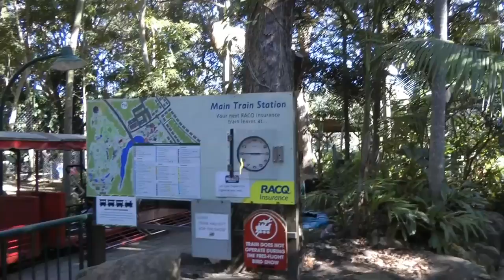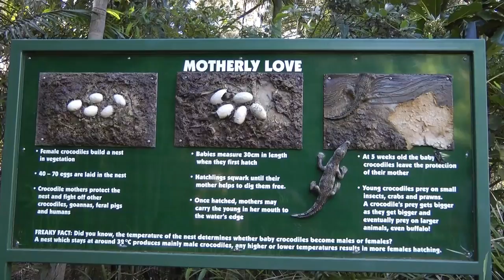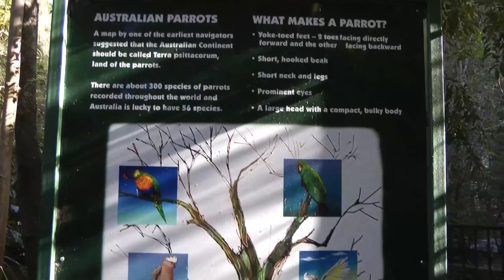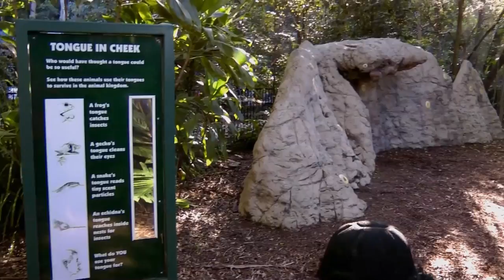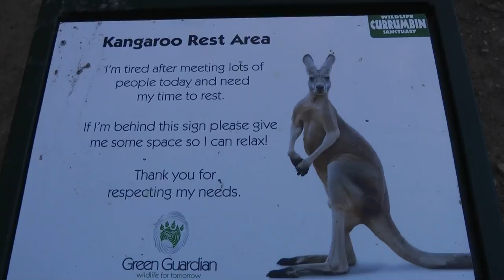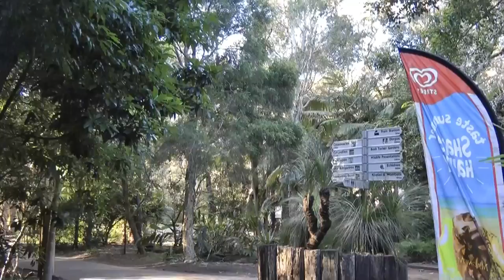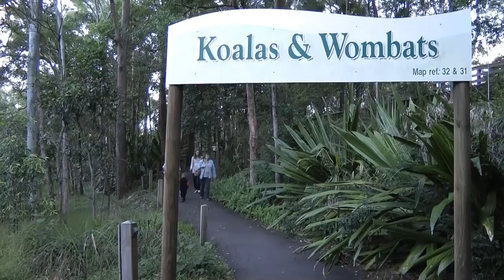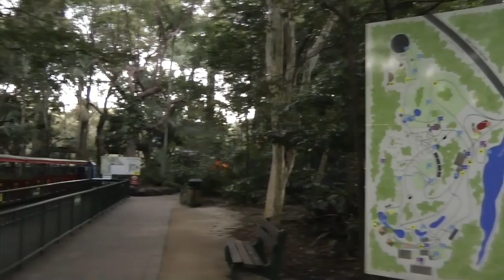Currumbin Wildlife Sanctuary Zoo